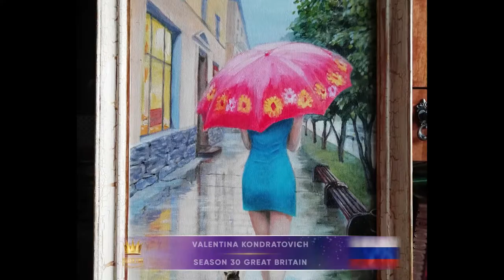Golden Time Talent | 30 Season | Valentina Kondratovich | PAINTING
Имя участника или коллектив: Valentina Kondratovich

Страна: Russia

Город: Новосибирск

Название конкурсной работы: Прогулка

Размеры работы: 50х35х4

Материал исполнения: Холст на картоне, масло

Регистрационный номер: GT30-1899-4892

Номинация: Живопись

30 Season

Участие в других конкурсах и фестивалях / творческие достижения: Персональные выставки в г. Новосибирск